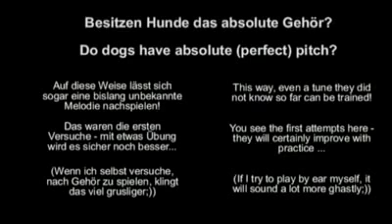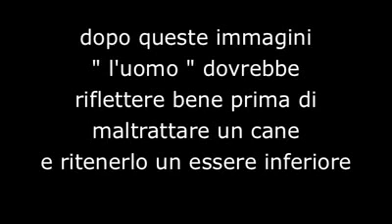Cane con orecchio assoluto